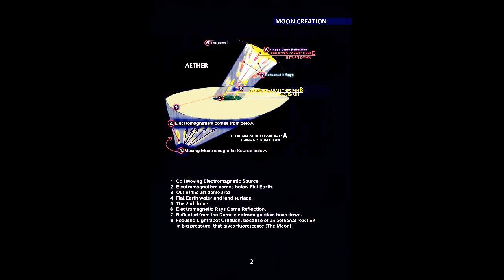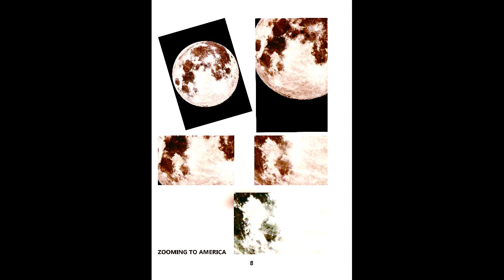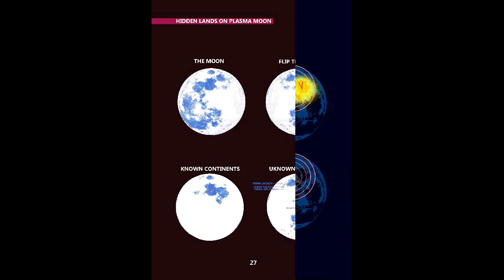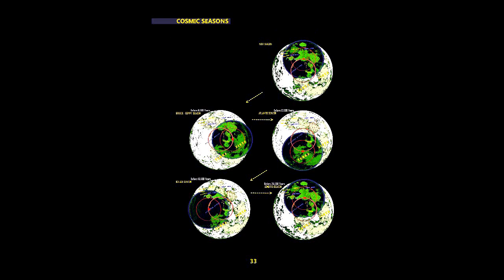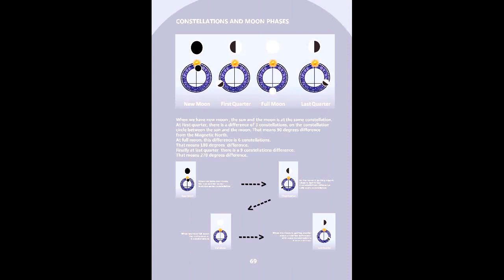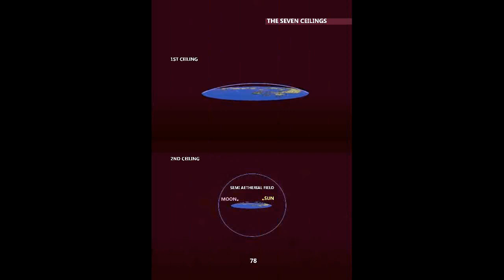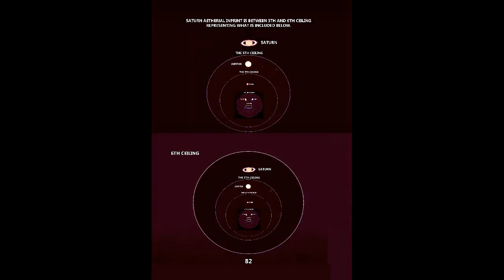Vibes of Cosmos 1st Book - Magazine Presentation Vol 1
Vibes of Cosmos Book 1 Presentation

Support us and download the 1st Book - Magazine of Vibes of Cosmos, ready for reading or printing with two music themes of Vibes of Cosmos.
Full Book Magazine : 92 colorful pages / High definition Images jpg / Resolution 300 DPI / Page Counter / Inwork and Artwork
(It is downloaded automatical like bonus item with the music album downloading)
Contents on pages:
1. THE SAME FACE
2. MOON CREATION
3. SEE THROUGH MOON
4. MIRROR
5. ZOOMING
18. KNOWN CONTINENTS
20. URBANO MONTE MAP
27. HIDDEN LANDS
28. SUN’S MOTION - SEASONS
31. CLIMATE ZONES
32. MOVING MAGNETIC NORTH
33. COSMIC SEASONS
34. THE WORLD MAP
63. TIME ZONES
65. DISTANCES
66. MANY ANTARCTICAS
68. CONSTELLATIONS AND MOON PHASES
70. CONSTELLATION CIRCLE
75. DAYLIGHT
77. MOON PHASES
78. THE SEVEN CEILINGS
87. SEMI TRANSPARENT MOON
88. COSMIC PLASMA

Very soon we will have hard copies from the book - magazine in a limited edition!